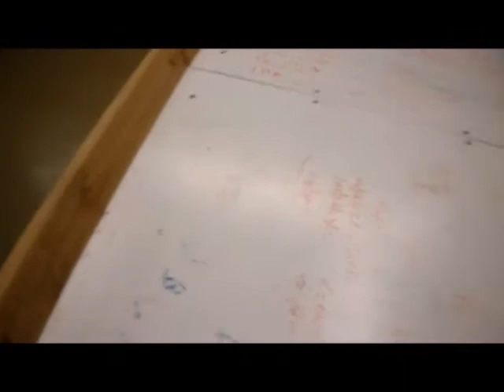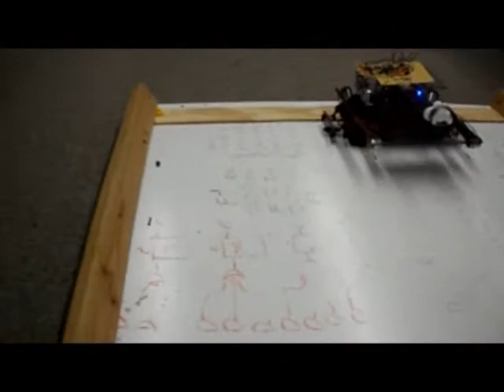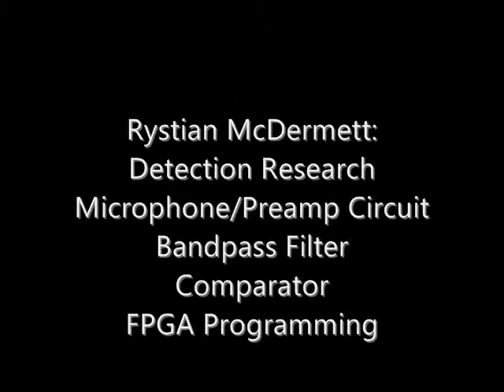Project Lab 1 Autonomous Pong Group 7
Footage of our final Project for Project Lab 1.
The assignment was to create an autonomous pong device that can detect a tone-generating tennis ball, move toward that direction, and hit it to the other side of the table. I honestly think our group's tank was the best, in both performance and overall appearance.
TTU Spring 2011.